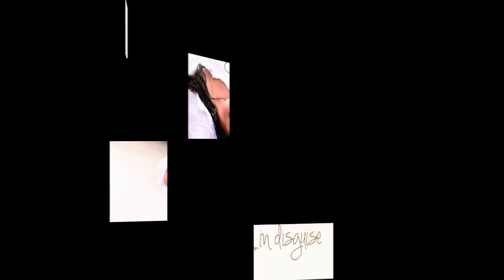Sandra " Stay in Touch " Official pre-listen Trailer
The new studio album produced by Blank & Jones. Celebrate the 80s in style!